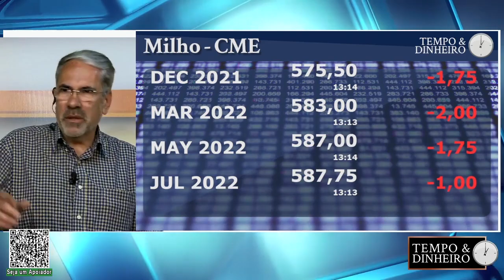USDA mostrando vendas de quase 400 mil toneladas de Milho Americano